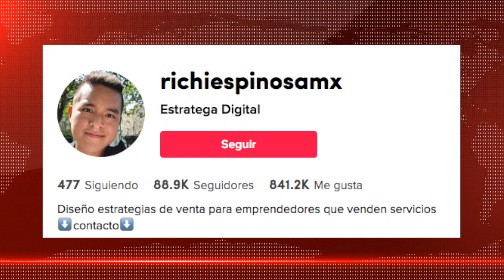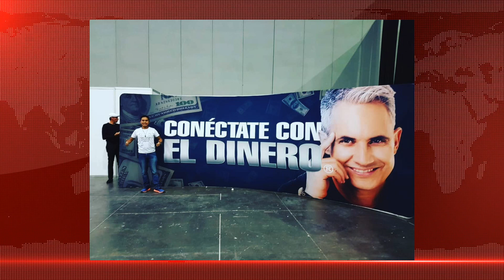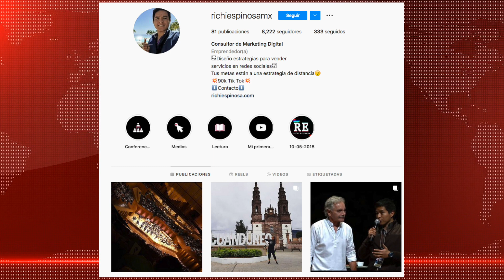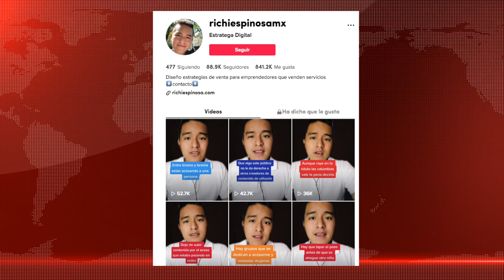Asi Reacciono Richi Espinosa Al ADIOS De Carlos Muñoz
Carlos Muñoz hasta pronto se despide de redes Coach Richi Espinosa reacciona master muñoz se va despedida